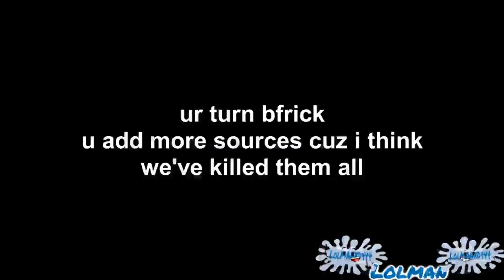who the f[GOTTA BE FAMILY FRIENDLY] is nial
Reupload from IceCreamJaxxie's old account, previously known as "Lolman / The444thSpartan"
Round 6 vs Bkoszuta/theblookyoob